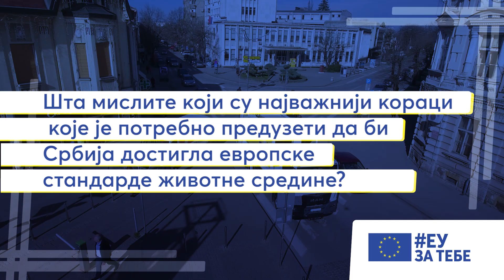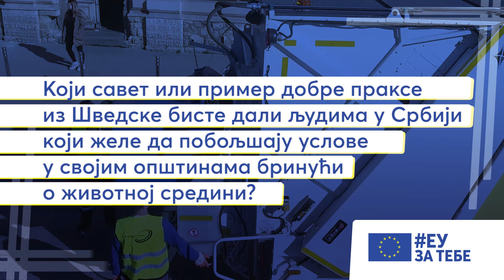СТАЛО НАМ ЈЕ - интервју: Аника Бен Давид, амбасадорка Шведске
Како да ефикасне скандинавске моделе заштите животне средине применимо у нашој земљи? Србија је важна тачка Европске зелене алијансе, a Аника Бен Давид, амбасадорка Шведске, подвукла је све значајне пројекте којима је ЕУ подржала пут Србије у ЕУ и развој чистије животне средине. У оквиру занимљивог интервјуа дају се и конкретна решења и савети за све људе у Србији који желе да се потруде и побољшају санитарне и здравствене услове у својим општинама - топла препорука да послушате!